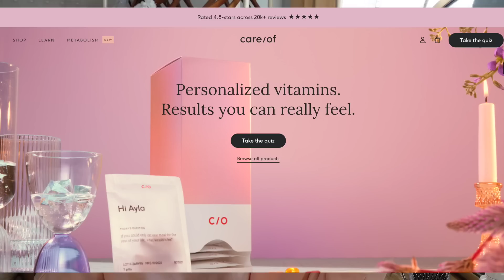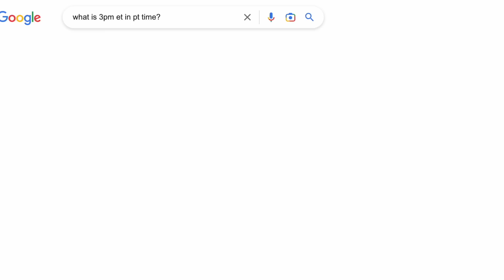PRODUCTIVE RESET DAY! cleaning, coffee, + organizing!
in today's video we are getting my life together and gearing up for spring!! we do some office cleaning, content planning, and chat about future youtube goals:)

my website, etsy shop, and amazon storefront!!